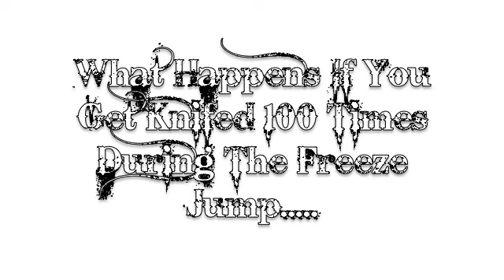What Happens If You Get Knifed 100 Times During The Freeze Jump